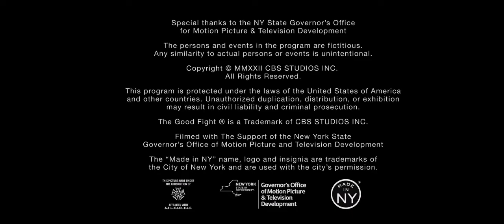Scott Free/King Size Productions/Paramount+/CBS Studios (2022) #2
Taken From: "The Good Fight S6"